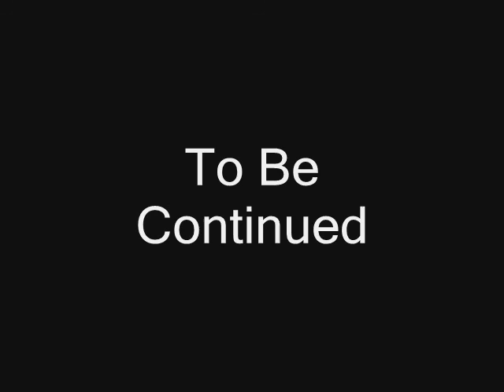Artist/Painter - Alvaro Cortes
Oilpaintings on canvas and wood.
All paintings by Alvaro Cortes.

Title of the paintings:

1 - The Voyagers
2 - One Wish In The Desert
3 - La Bievenida
4 - The Circus
5 - Good morning
6 - Untitled
7 - The Queen
8 - Untitled
9 - The queen
10 - The first meeting.